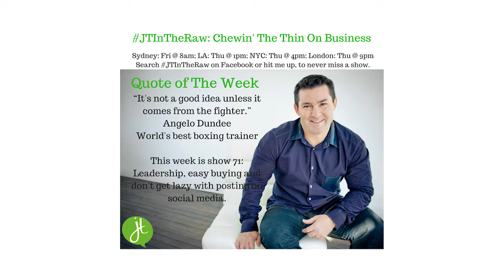Leadership Tips to Lead a Fitness Business with Justin Tamsett | JTInTheRaw Show 71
Justin Tamsett from Active Management talks about his best leadership tips to successfully lead your fitness business.

Justin Tamsett is a fitness business coach and mentor, podcaster and owner of Active Management.

Are You A Fitness Business Owner, Manager or Entrepreneur Who Wants To Think And Do Different To Your Competitors?  At your fingertips are resources for you to get your brain ticking over. The result will be you can travel more, have greater financial security, better work life balance, personal happiness & a STRONGER business.